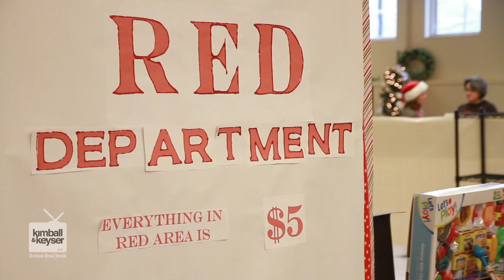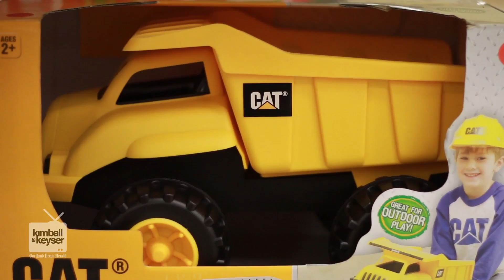Christmas at The Root Cellar Ministry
A new pricing strategy provides the Portland charity with dignity.